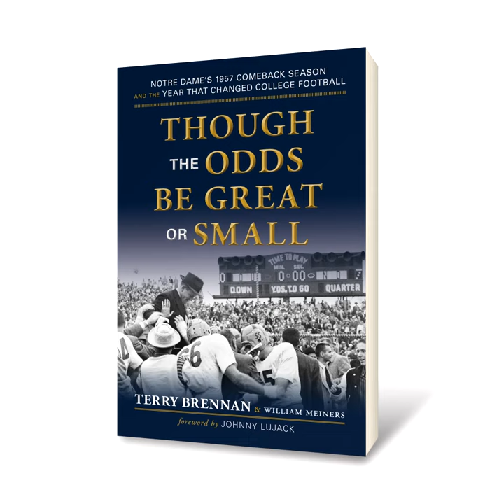Though the Odds Be Great or Small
On November 16, 1957, an unranked Notre Dame football team squared off against the No. 2 Oklahoma Sooners. It was supposed to be an easy Sooners win. But despite being 19-point underdogs, the Fighting Irish, guided by their young and tenacious coach Terry Brennan, maneuvered their way to a 7–0 upset, ending the Sooners’ NCAA-record 47-game winning streak.